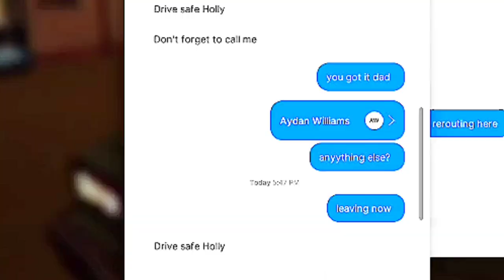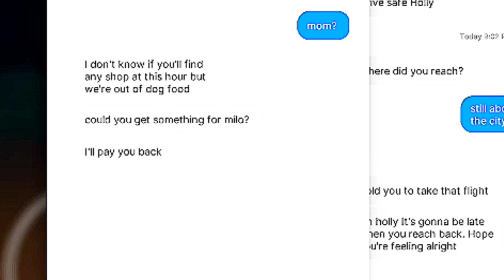டேய் யாருடா நீ 😭/Fears to fathom gameplay/part-1/Tamil